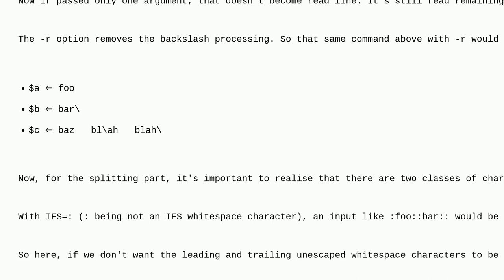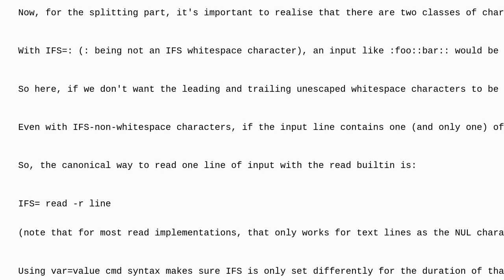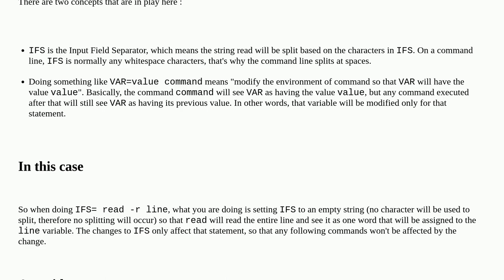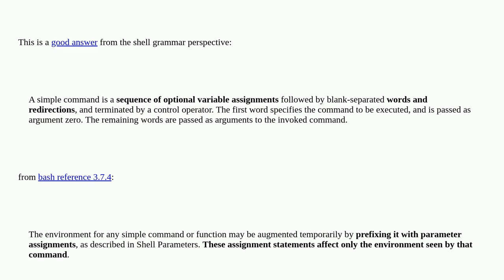Unix: Understanding "IFS= read -r line"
Understanding "IFS= read -r line"

A special thanks goes out to the awesome community

  shell-script bash